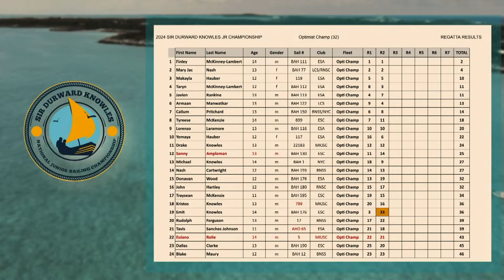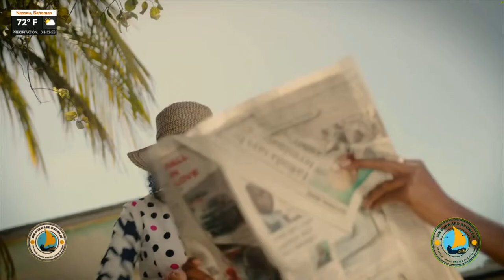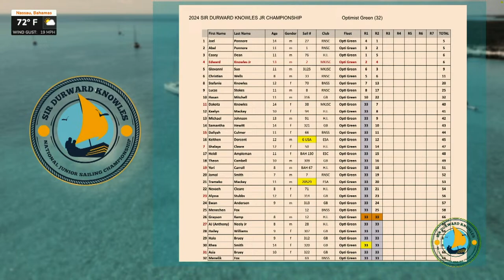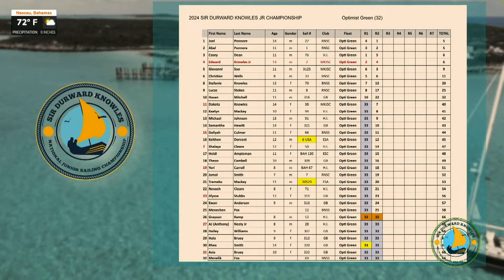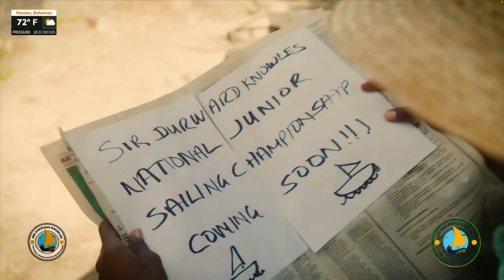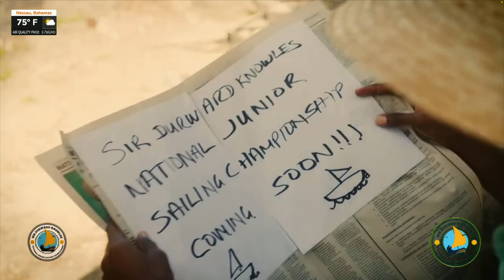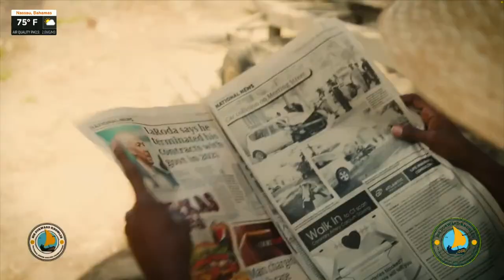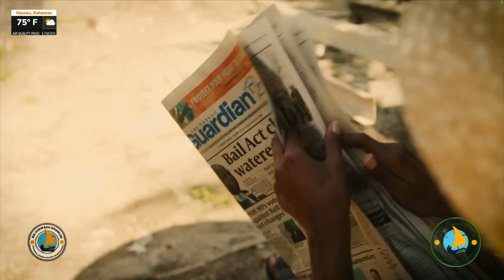Sir Durward Knowles National Junior Sailing Championship.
Join us for the Sir Durward Knowles National Junior Sailing Championship. Friday, February 23rd, 2024.